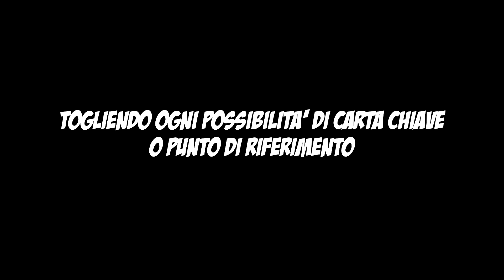MAGIA ANTIMAGO: IL MIO 2 EFFETTO IN VENDITA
Ancora un pò di pazienza...